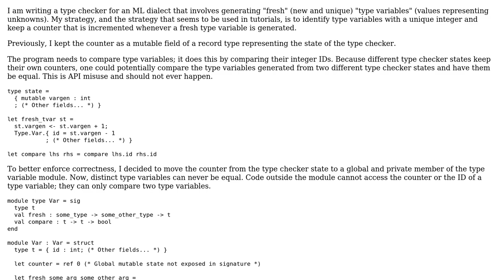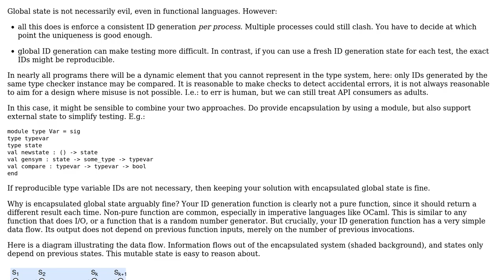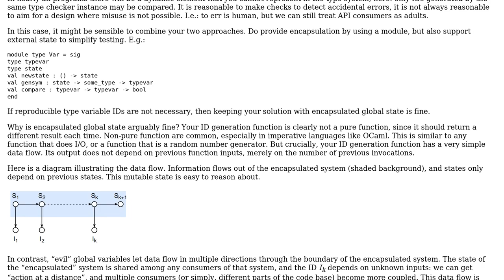Is private global mutable state ever appropriate, namely when used to prevent API misuse?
Software Engineering: Is private global mutable state ever appropriate, namely when used to prevent API misuse?

With thanks & praise to God, and with thanks to the many people who have made this project possible! You are responsible for your own actions.